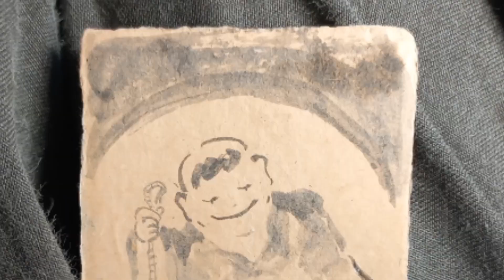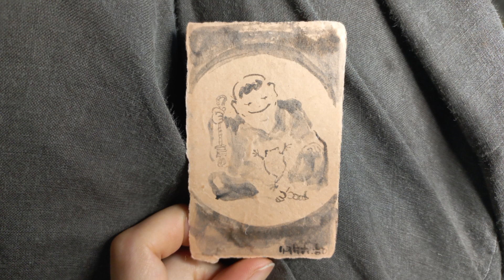2023.07.26. 두꺼비 신선 그려보기 (하마선인도 🐸)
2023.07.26. 두꺼비 신선 그려보기 (하마선인도 🐸)
산속에서 두꺼비를 꽤나 자주 만나게 되는데요, 고미술 이야기가 재미들려서 오늘은 반려두꺼비(??) 키우는 신선을 그린 그림 '하마선인도'를 다루어보았습니다.
두꺼비를 반려동물로 키운 신선, '유해'는 사실 실제 인물이었답니다. 한 나라의 재상이었던 그가 높은 관직을 내려놓고 신선이 되었다고 하는데요, 세 발 두꺼비를 엽전으로 유인하여 데리고 다녔다는 이야기는 물론 만들어진 이야기일 것입니다. 그래도 상징성이 있는 듣다보면 미소가 지어지는 이야기인지라 오랜세월 많은 이들이 즐겨 이야기하고 그림으로도 잘 그려졌지요. 혹시 반려두꺼비를 키워보고 싶으시다면 비오는 여름 숲속에 동전을 챙겨가보시면 어떨까요?